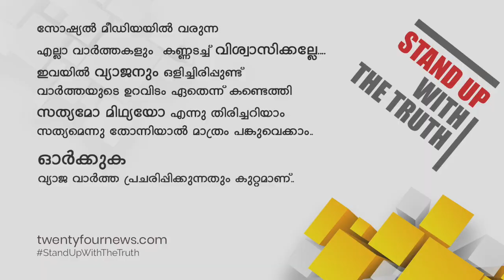അമ്പൂരി കൊലകേസിൽ മുഖ്യപ്രതി അഖിൽ കുറ്റം സമ്മതിച്ചു | 24 Special